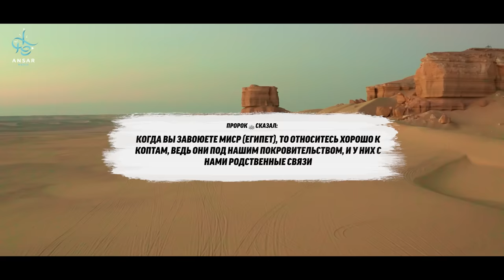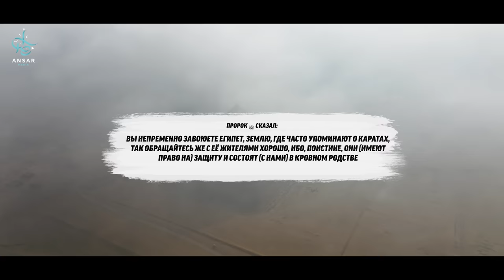ЭТО произойдет в ЕГИПТЕ | Об этом упоминал ПРОРОК ﷺ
В этом видео мы обсуждаем удивительные пророчества Пророка Мухаммада ﷺ об Египте и его жителях, упомянутые в хадисах. Пророк ﷺ предсказывал будущее Египта, подчеркивая важность уважительного отношения к коптам и описывая, как эта земля станет ключевым центром мусульманской общины. Узнайте, как Пророк ﷺ предвидел, что Египет будет важным союзником мусульман, переживет оккупацию, вновь обретет силу и будет играть важную роль вплоть до самого Судного дня.